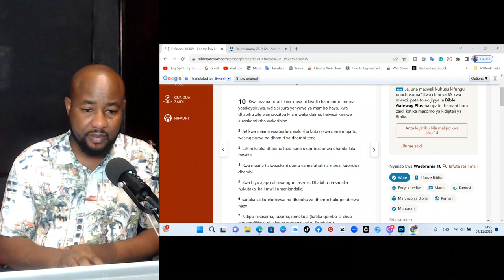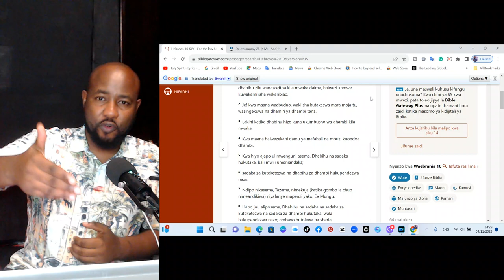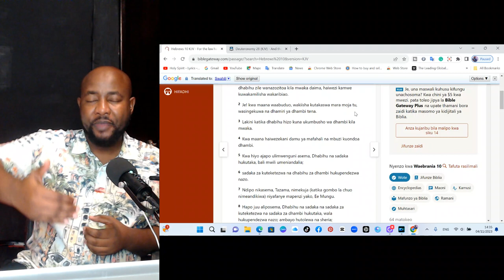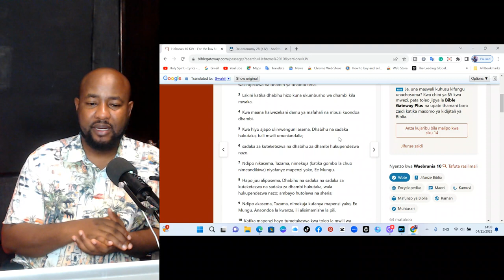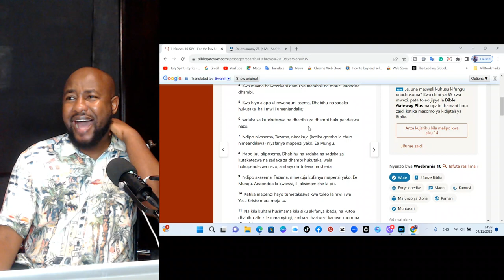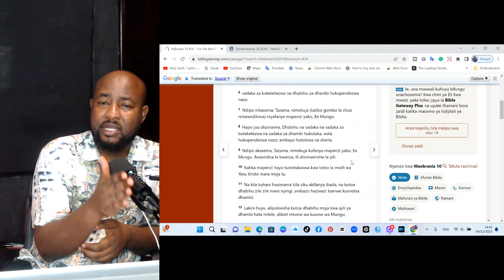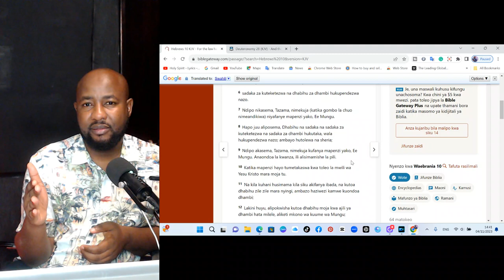Je, sheria za Musa zingetupa ukombozi? Part 1/3